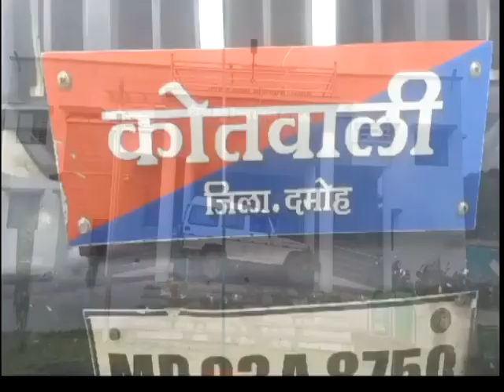DAMOH NEWS TODAY | NEWS 12/10/2024 |LUCKY DCN NEWS TODAY | damoh city mp news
DAMOH news today | lucky DCN news today | damoh city mp news | damoh news ‎@luckydcnnews9053

Discription
सभी दर्शकों को बहुत-बहुत नमस्कार |
आप सभी का स्वागत है हमारे यूट्यूब चैनल लकी डीसीन न्यूज़  में , आज के हमारे इस वीडियो में दमोह जिला मध्य प्रदेश की दिन भर की सारी खबर और न्यूज़ इस वीडियो के माध्यम से दिखाई गई है , और भी ऐसी खबरों को देखने के लिए हमारे चैनल को सब्सक्राइबकरें, वीडियो को लाइक करें और कमेंट सेक्शन में कमेंट भी करें |
हमारे चैनल के माध्यम से आप सभी को मध्य प्रदेश के साथ-साथ दमोह शहर की भी न्यूज़ मिलती रहेगी, और भी आने वाले समय में दमोह शहर में जो भी सांस्कृतिक  प्रोग्राम होंगे वह भी आपको हमारे यूट्यूब चैनल के माध्यम से आपको मिलते रहेंगे |
DAMOH news today | lucky DCN news today | damoh city mp news | damoh news
Many greetings to all the viewers. Welcome all of you to our YouTube channel LUCKY DCN News, in our today's video Damoh District Madhya Pradesh
All the news of the day has been shown through this video, to see more such news, subscribe to our channel, like the video and also comment in the comment section.
Through our channel, all of you will continue to get the news of Madhya Pradesh as well as Damoh city. In the coming times, you will also get to know about the cultural programs that will take place in Damoh city through our YouTube channel.